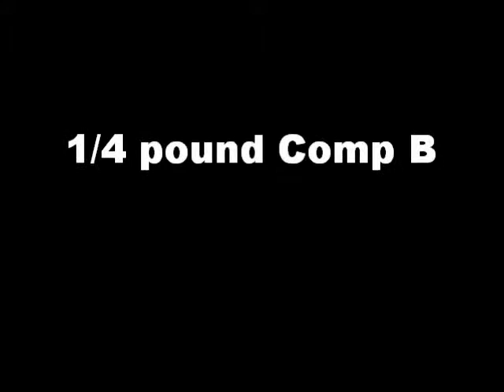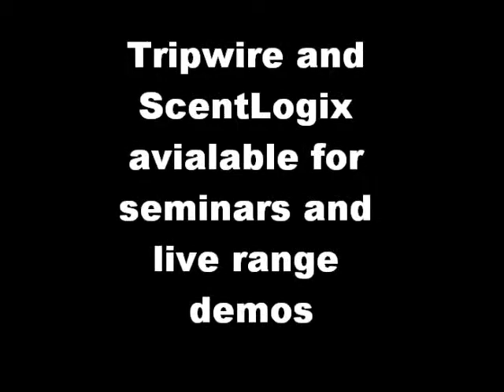ScentLogix trained Explosive K9 finding Tripwire's Comp B explosives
Explosive K9 trained on ScentLogix aids finding comp b